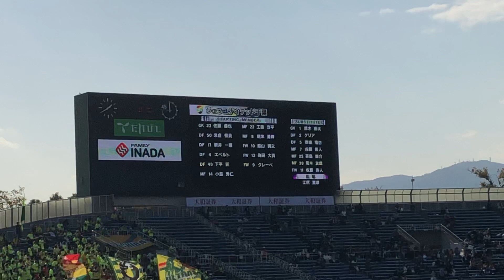【元サンガ多い…佐藤勇人お疲れ様でした】明治安田生命J2リーグ第41節 京都サンガFCvsジェフユナイテッド千葉 ジェフユナイテッド千葉スタメン発表【2019.11.16】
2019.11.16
京都サンガFCvsジェフユナイテッド千葉

千葉スタメン

GK23 佐藤優也
DF4 エベルト
DF17 新井一耀
DF49 下平匠
DF50 米倉恒貴
MF8 堀米勇輝
MF14 小島秀仁
MF22 工藤浩平
FW9 クレーべ
FW10 船山貴之
FW13 為田大貴

リザーブ
GK1 鈴木涼大
DF2 ゲリア
DF5 増嶋竜也
MF7 佐藤勇人
MF25 茶島雄介
MF39 見木友哉
FW11 佐藤寿人

監督 江尻篤彦

たけびしスタジアム京都(西京極総合運動公園陸上競技場兼球技場)スタジアムガイドはこちら↓

作詞作曲と編曲を手掛け、各種配信サイトにて配信中のオリジナルアルバム「NO SCANDAL!!」はこちら↓